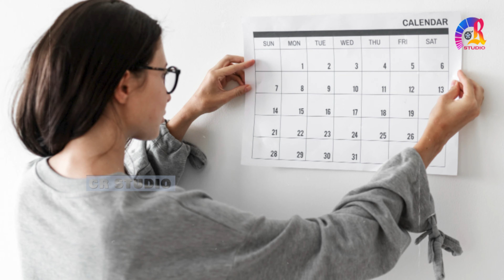ಈ ಸ್ಥಳದಲ್ಲಿ ಕೂತು ಊಟ ಮಾಡಿದರೆ ಸಂಕಷ್ಟಕ್ಕೆ ಬರುತ್ತೆ || why can't we eat in this place ?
ಮನೆಯಲ್ಲಿ ನೆಮ್ಮದಿ ಹಾಳಾಗುತ್ತೆ || What are the problems we face ?

ಪ್ರತಿಯೊಬ್ಬ ಮನುಷ್ಯನು ಬೆಳಿಬೇಕು ಅನ್ನುವ ಮತ್ತು ತನಗೆ ಜೀವನದಲ್ಲಿ ಹೆಚ್ಚಿನ ಅಭಿವೃದ್ಧಿ  ಸಿಗಲಿ ಅಂತ ಕಷ್ಟಪಡುತ್ತಿರುತ್ತಾನೆ. ಮನೆ ಸಮೃದ್ಧಿಯಾಗಿರಬೇಕು ಮನೆಯಲ್ಲಿರುವ ಕುಟುಂಬಸ್ಥರೆಲ್ಲ ಶಾಂತ ರೀತಿಯಿಂದ ಇರಬೇಕು ಎನ್ನುವ ಕುತೂಹಲ ದುಡಿಯುವ ಕೈಗಳಿರುತ್ತೆ ಇರುತ್ತೆ, ಮನೆಯಲ್ಲಿ ನಾವು ಕುಳಿತುಕೊಳ್ಳುವಾಗ ಅಥವಾ ನಡೆದಾಡುವಾಗ  ನಿಂತ್ಕೊಂಡಾಗ ಎಚ್ಚೆತ್ತುಕೊಳ್ಳಬೇಕು,

ಸ್ನೇಹಿತರೆ ಇದೇ ತರಹದ ಆಚಾರ ವಿಚಾರದ ಕುರಿತು ವಿಚಾರಗಳನ್ನು ತಿಳಿಯಲು ನಮ್ಮ ಯುಟ್ಯೂಬ್ ಚಾನೆಲ್ ಸಿ ಆರ್ ಸ್ಟುಡಿಯೋ ಸಬ್ಸ್ಕ್ರೈಬ್ ಮಾಡ್ಕೊಳ್ಳಿ ಹಾಗೆ ಬೆಲ್ ಐಕಾನ್ ಕ್ಲಿಕ್ ಮಾಡಿ ಮುಂದಿನ ವಿಡಿಯೋಗಳ ನೋಟಿಫಿಕೇಶನ್ ನಿಮಗೆ ಬರುತ್ತೆ.